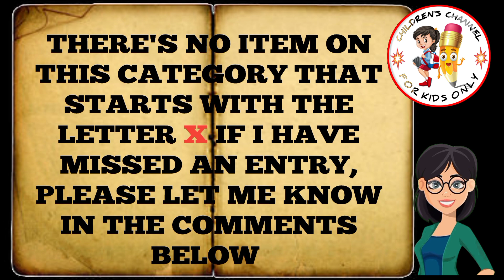ABCD Cartoon Video/country name /😎A B C D /Fun Time/play and learn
ABCD In Cartoon /Fun Time /Play And Learn /Only For kids #😎ABCD 😎Preschool A For Australia YouTube video Unique Video Flipbook ABCD# Flipbook Cartoon Video

This Video is a Kids Cartoon which will help them learn ABCD Visual In The Form Of Colour Cartoon Is The Treat For The Kids We Produce Very Simple And Fun Learning Cartoon Video